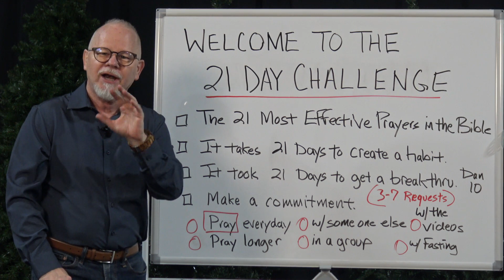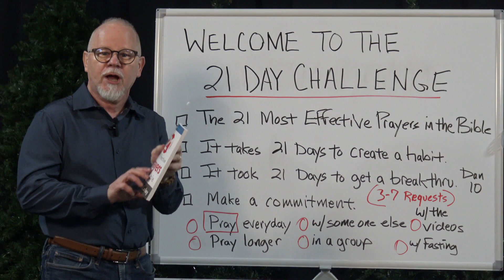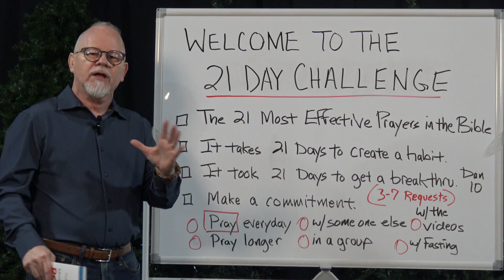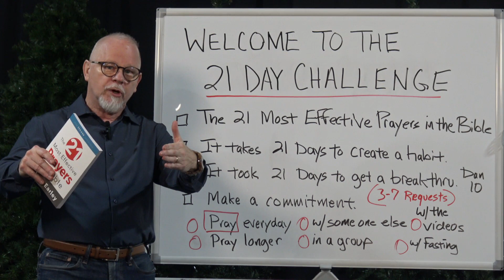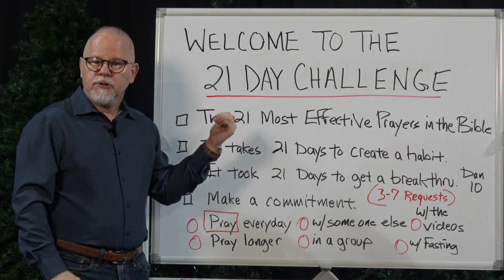THE 21 DAY CHALLENGE WHY 21 DAYS